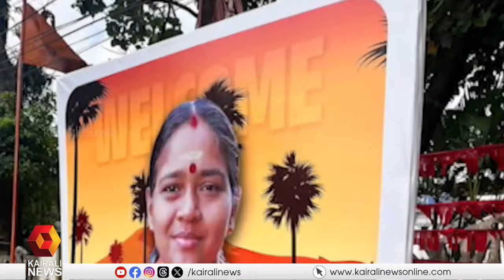പാലക്കാട്ടെ പ്രചാരണം ഊർജിതമാക്കി എൽ ഡി എഫും യു ഡി എഫും